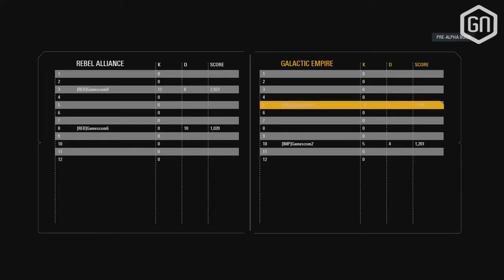Star Wars: Battlefront 2 | Gameplay Commentary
Peter mocht tijdens Gamescom wederom aan de slag met Star Wars: Battlefront 2, ditmaal inclusief opname van zijn sessie. Hij trekt mede-Jedi Tom erbij om de gameplay van commentaar te voorzien, waarvan akte...